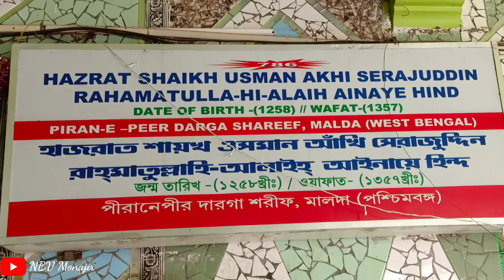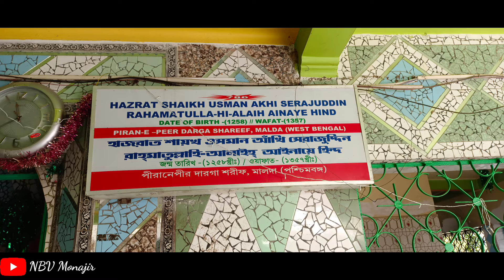PEERAN-E-PEER দোস্তগির।। মালদার ৯০০ বছরের পুরানো দরগা।।।